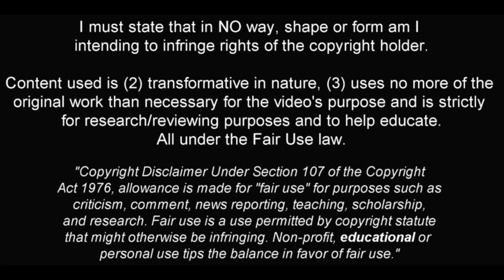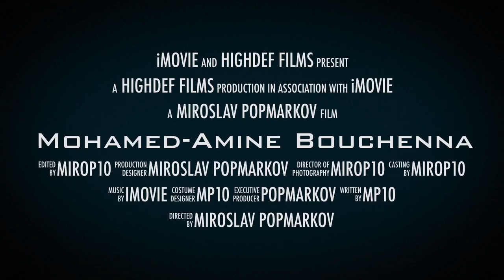MOHAMED-AMINE BOUCHENNA ✭ CLERMONT ✭ THE NEXT MUSTAPHA HADJI ✭ Skills & Goals ✭ 2023 ✭